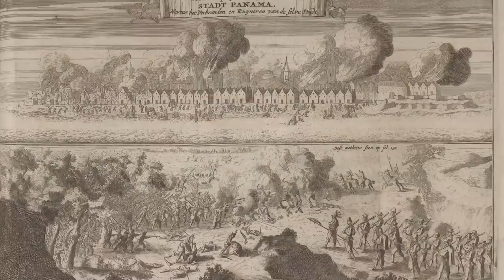Пираты Карибского моря. Капитан Морган (ИСТОРИЯ ПИРАТСТВА) — Лимб 14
Сегодня истории о пиратах и каперах. Генри Морган - блестящий полководец и дерзкий разбойник, легенда  среди пиратов Карибского моря.

Сценарий - Егор Зырянов, Олег Никитин
Ведущий - Егор Зырянов
Съемка, монтаж, видеоряд - Алена Пашко

Использованы видеоматериалы:
"Пираты Карибского моря: проклятье Черной жемчужины" 2003
"Морской ястреб" 1924
"Морской ястреб" 1944
"Пират Морган" 1960
"Затерянные миры: Пираты Карибского моря. Подлинная история" 2011
"Футурама"
"Король лев" 1994